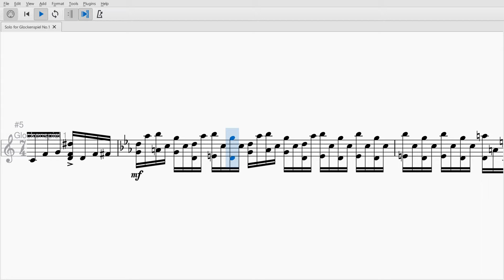Solo for Glockenspiel No.1 "Earwig"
This is a very quick piece that I wrote for glockenspiel a couple of weeks ago. I named it after the earwig, an insect that I have unfortunately seen crawling around inside my house lately. Let me know what you think!